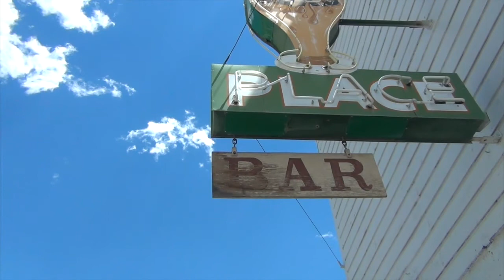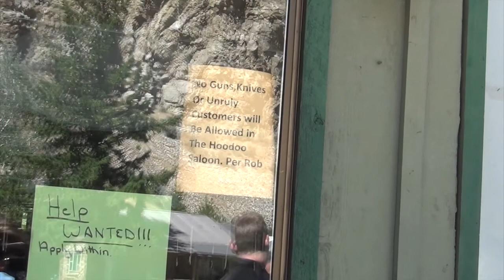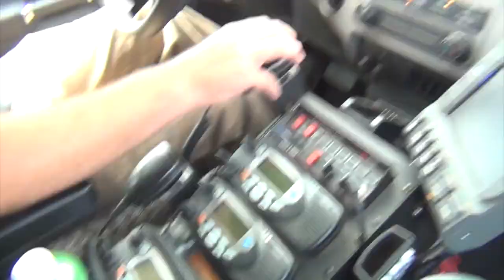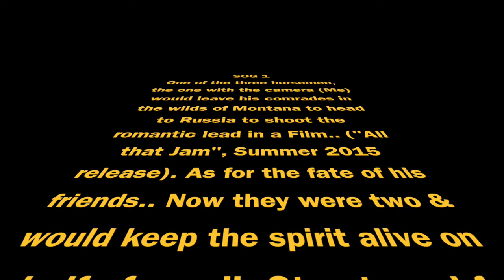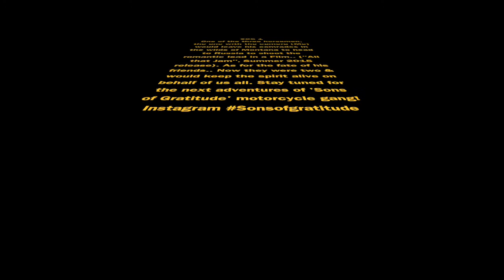Sons of Gratitude - Cali to Montana summer moto tour Part 2 by Martin Dingle Wall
Final leg of our moto tour, this chapter rolling form Idaho up & into the back country of Montana & all the adventures along the way..